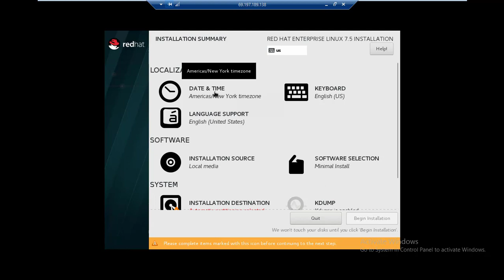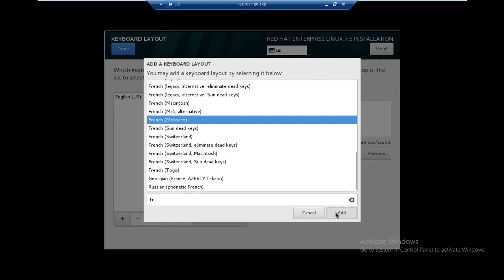11- RHCSA Linux : Module 1 : Installing RHEL7 | Date & Time